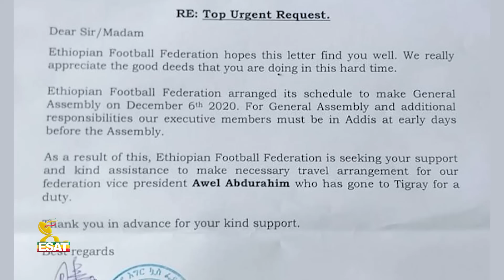Ethiopia -የሕወሓት የቀጣይ ሴራ እቅድ ተጋለጠ [እውነት እና ንጋት Ewnet Ena Nigat] october 29 2022